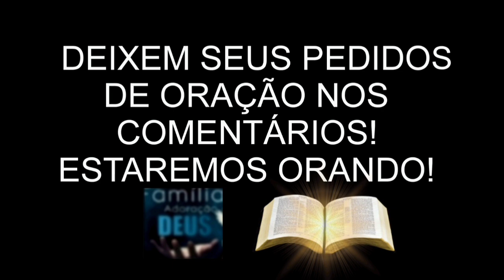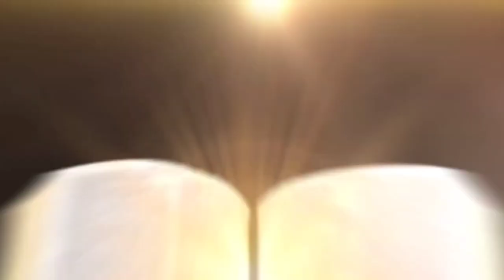🔴 PEDIDO DE ORAÇÃO LÉIA MIRANDA (OREM POR MIM)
LIVE COM LÉIA MIRANDA Vídeo novo da cantora Léia Miranda
@leiamirandaoficial vamos continuar orando pela serva do Senhor Jesus para Deus acrescentar seus anos de vida dando muita benção e vitórias.